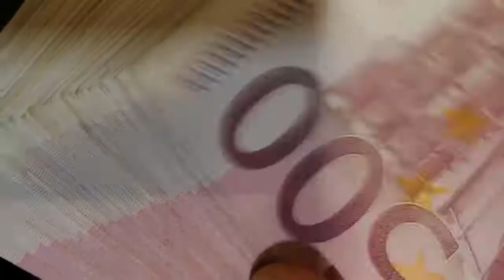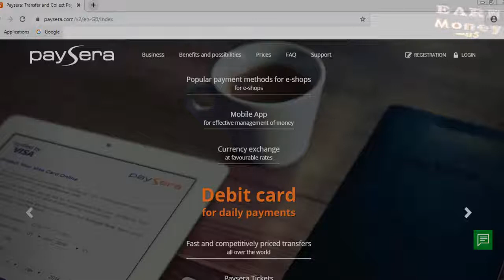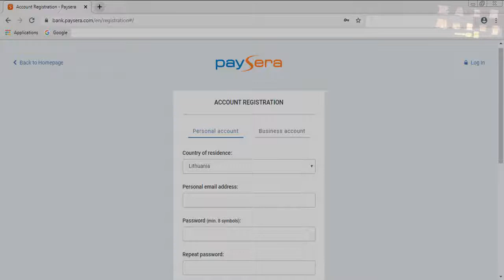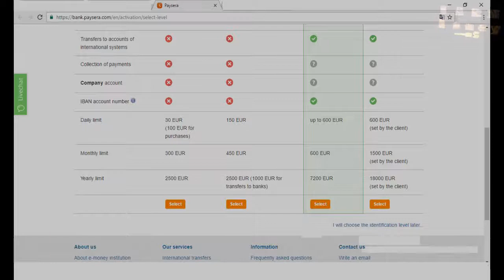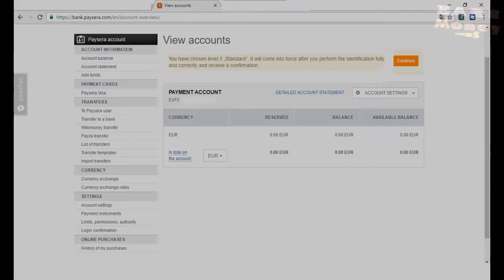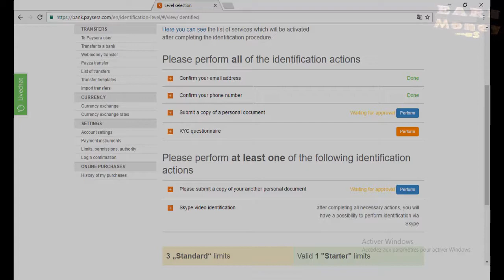paysera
Hi guys!

EMWU channel offers you today a video of a useful tool for your online business.